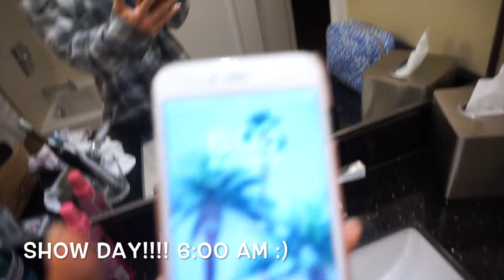SHOW DAY VLOG | LEE HANEY GAMES 2016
Well guys, thats a wrap! 2nd competition in the books for this girl & i couldn't be more proud of myself! Took home 5th place!

I really want all of you to know that ANY one of you are capable of doing whatever it is you want. Set your mind to it, and just GO FOR IT.

Thank you for being such amazing supports, you guys are the best!